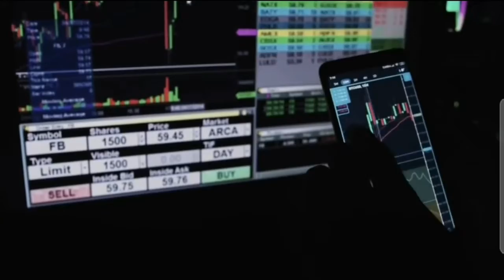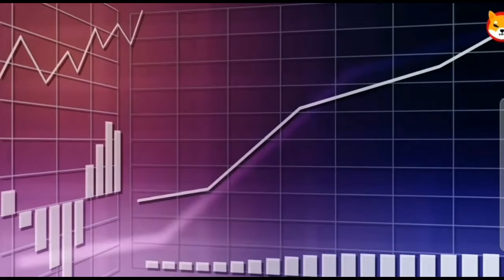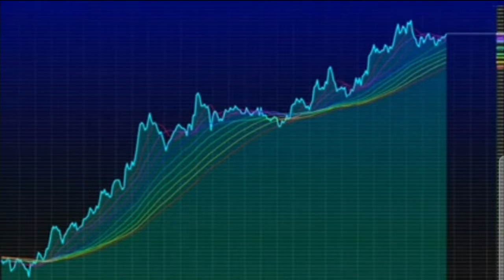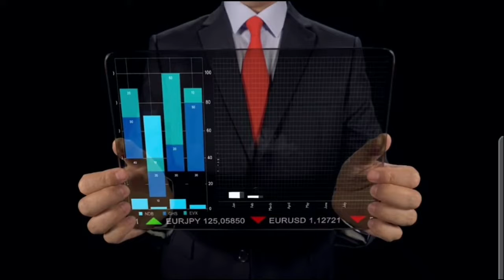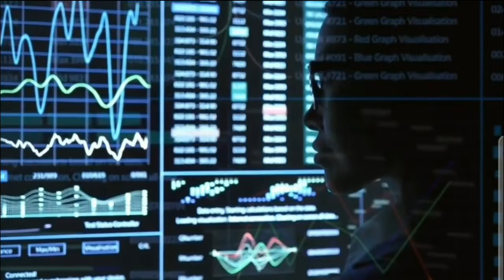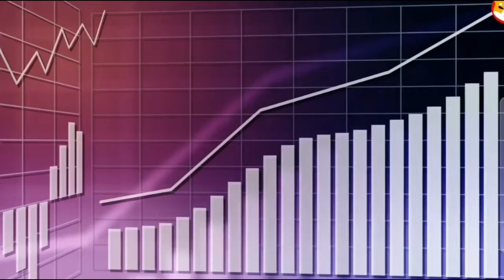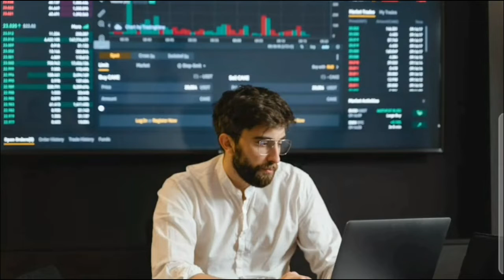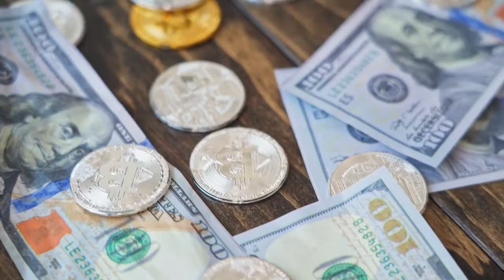THIS MIGHT BE THE BIGGEST SHIBA INU COIN UPGRADE IN YOUR ENTIRE LIFE!!! Shiba Inu Coin News Today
THIS MIGHT BE THE BIGGEST SHIBA INU COIN UPGRADE IN YOUR ENTIRE LIFE!!! Shiba Inu Coin News Today - Shiba Price Prediction